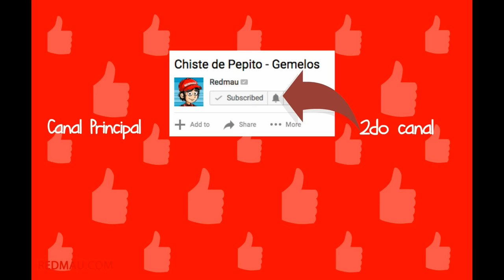Chiste de Pepito - Frutas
En este compilación de chistes nuestro amigos de Redmaulandia (Jaimito, Pepito, la hermana de Pepito, Putopelo, y lo demás) te harán pasar un buen rato riéndote a carcajadas. No dudes de compartir y picarle pulgar arriba si te gusto este video.